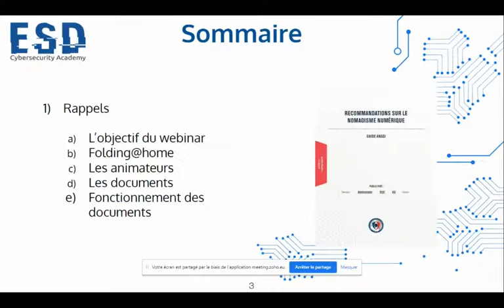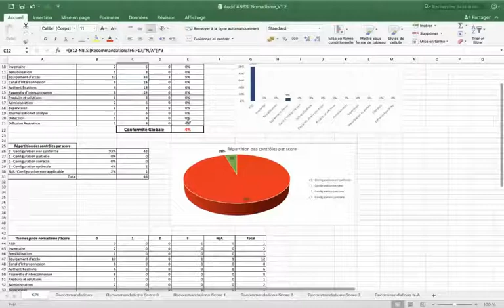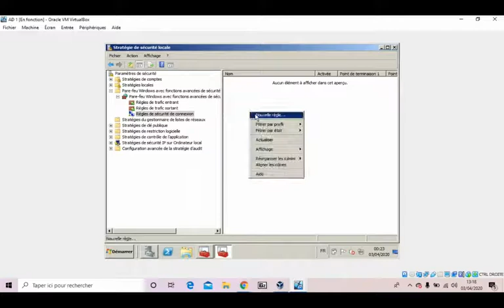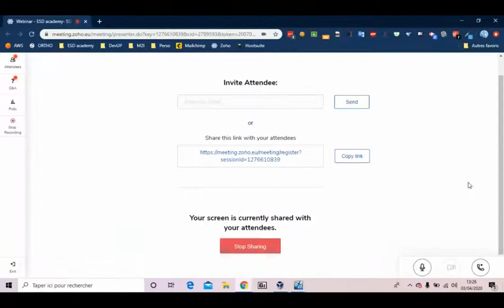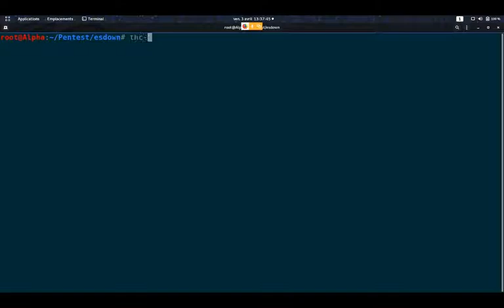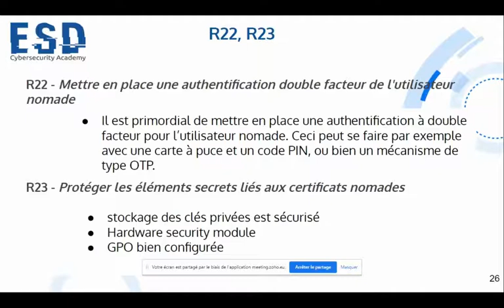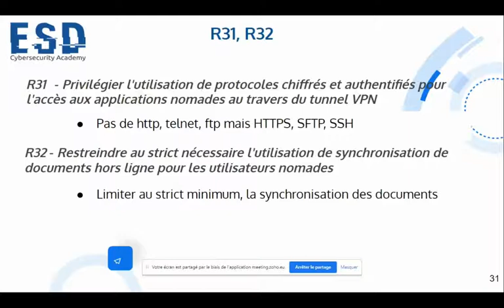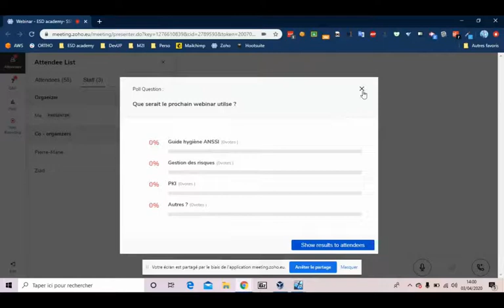[WEBINAIRE] ESD academy - SSI et nomadisme numérique 2/2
Après le succès du premier épisode. Le deuxième et dernier épisode de la série "SSI et nomadisme numérique".
Toujours le même objectif, accompagner les PMEs dans la sécurité de l'information pour le télétravail.